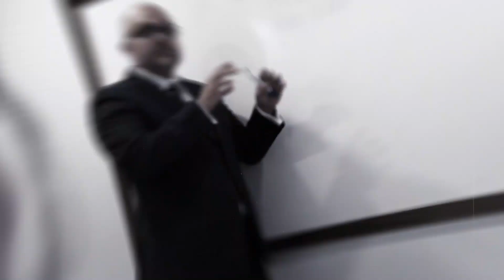Episode 97 Spaghetti on the Wall with Patrick Michaelson || Leduc Entertainment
Hey Podcast lover,

✤ Welcome to “ Leduc Entertainment ”

Patrick Michaelson is a 20yr veteran of the mortgage business with experience overseeing markets on a regional level. In his experience, Patrick has managed at several large national lenders and has helped grow his current company from a midlevel regional lender into a bank that now does business in 48 states.

Patrick has also invested in real estate for over 15 years and has experience in development, investment properties, and short-term rentals. Patrick is a graduate of the MBA national future leaders program and enjoys the advocacy side of the business and the historical perspective that housing cycles provide.

Leduc Entertainment is a video production company with offices in New Orleans, Atlanta, and Los Angeles. We help business owners and creatives scale their businesses through video marketing.  Using YouTube, Facebook, Instagram, TikTok, LinkedIn, and Twitter, we are able to communicate your message, brand, and product in an engaging way. Your business deserves great videos!

⏰ Video Duration: 00:38:23